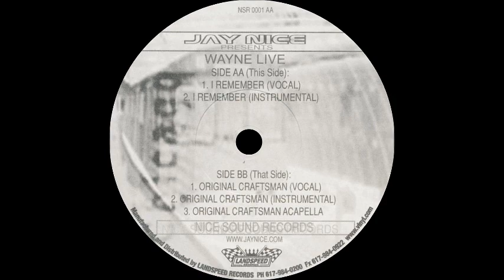Jay Nice - Original Craftsman (Instrumental)